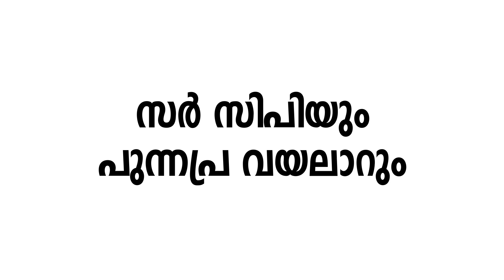സർ സിപിയും പുന്നപ്ര വയലാറും |തിരുവിതാകൂർചരിത്രത്തിലെ പൊളിച്ചെഴുത്തുകൾ EP#3 | Vellanad Ramachandran